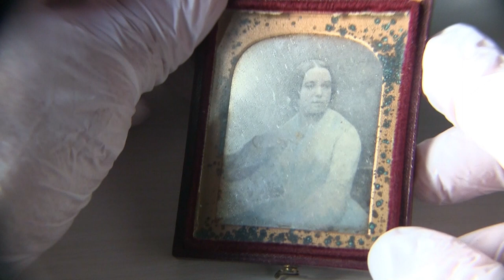Daguereotype glass decay. Degrado del vetro nei dagherrotipi in astuccio.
Una particolare alterazione del vetro di chiusura dei dagherrotipi in astuccio si manifesta con una frequenza non trascurabile e pertanto richiede la massima attenzione. L’effetto visibile del degrado è la formazione di una sorta di condensa di aspetto oleoso su tutta la superficie del vetro, sul lato interno rivolto verso la lastra del dagherrotipo. Sembra quasi che il vetro stia "sudando" ;-) In tal caso si osservano finissime goccioline. Se, con il trascorrere del tempo, le minuscole gocce si aggregano e crescono di dimensione , possono unirsi formando gocce sempre più grandi e pesanti, che finiscono con lo staccarsi dal vetro e cadere sulla superficie della sottostante immagine. Il mat in metallo assume così un aspetto punteggiato da aree con infiorescenze verdastre, mentre la lastra si “macchia” irrimediabilmente. Credo che si tratti del fenomeno di lisciviazione in alcalini del vetro. Non ho le competenze di un chimico per poter stabilire cosa produce questo degrado. So solo che è in grado di danneggiare in modo disastroso i dagherrotipi. Nel caso se ne osservino i primi effetti è indispensabile riporre i dagherrotipi a “faccia in giù” in attesa di un urgente intervento di sostituzione del vetro di chiusura e nuove e di una nuova efficace sigillatura del dagherrotipo.